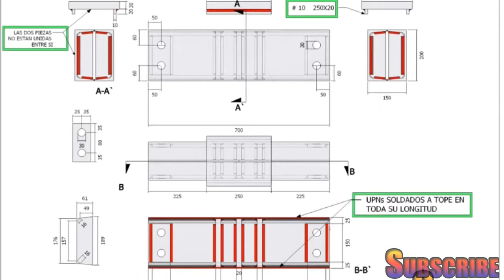Padlock vs 100 Tonnes Hydraulic Press!!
Hello my dear friends,in this video I'm going to show you Padlock vs 100 Tonnes Hydraulic Press!! .

If you know someone who needs to see it, share it. Add it to a playlist if you want to watch it later.